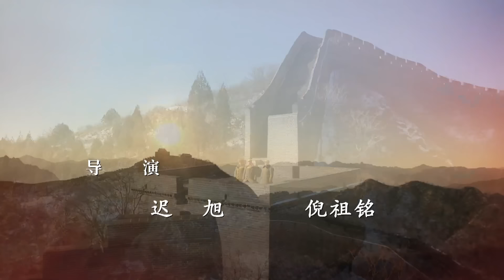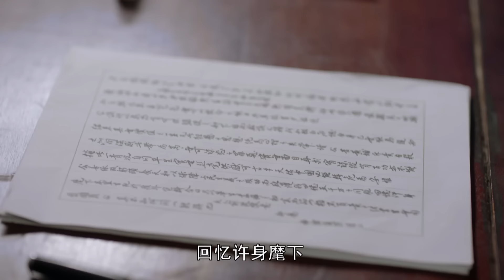【🔥2024央视同步】《我们的队伍向太阳》28 | 毛泽东领导人民战争，彻底摧毁蒋家王朝 | 唐国强 刘劲 王伍福 马晓伟【捷成华视悬疑剧场】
导演: 倪祖铭
主演: 唐国强 / 刘劲 / 王伍福 / 马晓伟
类型: 剧情 / 战争
制片国家/地区: 中国大陆
语言: 汉语普通话
集数: 33
单集片长: 45分钟

剧情简介：
　　通过1947年2月到全国解放，一共两年多的时间跨度，从傅作义占领张家口开始，直至整整两年后，在毛主席高超军事思想的指挥下，结合全国各个战场的形势，重组杨罗耿兵团，贯彻执行党中央毛主席‘打运动战’的战略方针，于艰苦逆境中同强势敌人英勇作战，积极配合东北战场的辽沈战役，与其他战场相互呼应，使全国的解放战争战场连成一片，彻底粉碎蒋介石反动集团妄图用六个月时间消灭共产党的企图，使全国的解放战争取得了最后胜利。